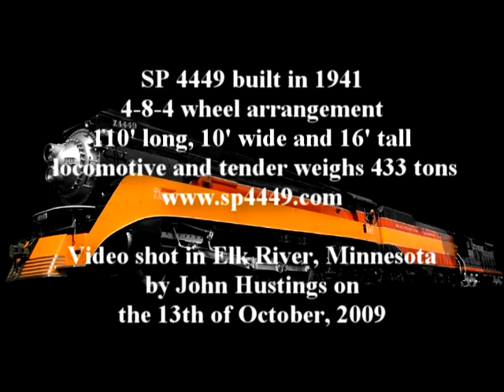sp4449 Daylight ElkRiver 10132009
for more details.      Shot in Elk River Minnesota on October 13th 2009. Unfortunately there were a lot of people there and their excitement, (and mine to) are heard over the sound of the engine until it is close enough to drown us out. If there is ever a next time, I'll try to find a more secluded spot to record.